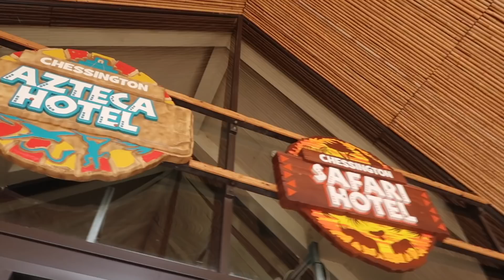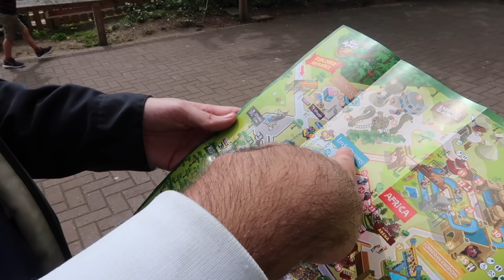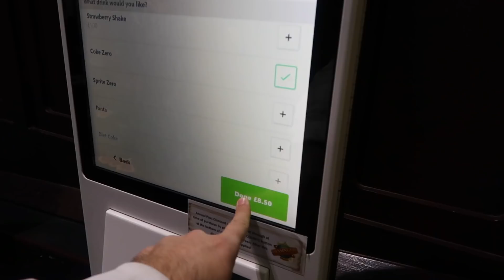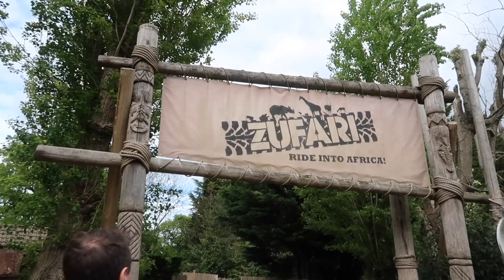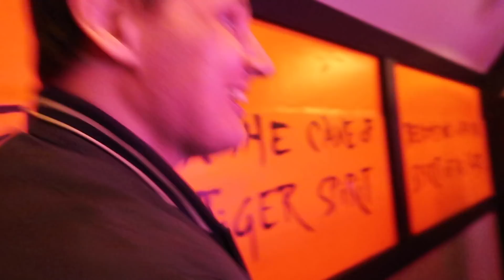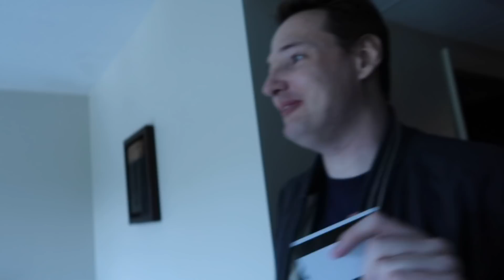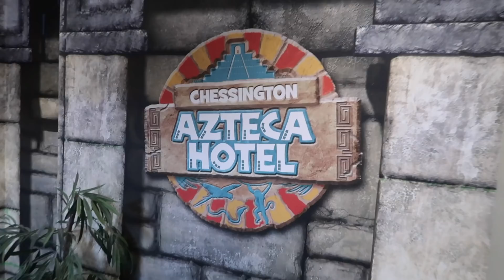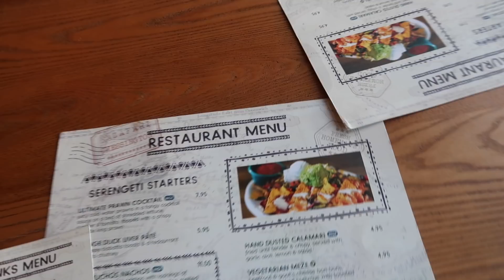Adam & Gary's Wild Adventure! | Part 1 | Chessington World of Adventures Vlog 2019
AD Gifted | This vlog features gifted promotion. All views and opinions are those of Gary and I. ✨
Join Gary and I for a short break at Britain's Wildest Adventure; Chessington World of Adventures!

🦒For more information on the resort and to look into booking your own stay, visit Chessington's

The lovely team at Chessington World of Adventures invited me to enjoy a two day, one night stay at the resort. They gifted Gary and I tickets for both days and a standard Wanyama Reserve (savannah) view room in the on-site Safari Hotel. Thank you to everyone at Chessington that helped in making this visit so amazing!

In this two part vlog series, we'll take you around the theme park, zoo and both resort hotels. We'll give you our review of the attractions, some of the dining options and even the VIP experiences that you can book on your visit to the resort.

In this vlog, join us as we experience Gruffalo River Ride, Vampire, Rattlesnake, Tomb Blaster, Tiger Rock, Kobra, Monkey Swinger, Dragon's Fury, Toadie's Crazy Cars and Zufari! Not only that, we also book a VIP experience to meet the Giraffes! The experience is £25 full price, or £20 if you're staying at an on-site hotel or have a Chessington or Merlin Annual Pass.

We dine at Vampire Burger Kitchen for Lunch, grab some sweet treats from The Sweet Shop and enjoy an amazing dinner overlooking the Wanyama Reserve in the Safari hotel's Zafari restaurant.

In our full resort tour, we'll give you a full room tour of our standard Wanyama Reserve view room in Safari Hotel, show you around the lobby, evening entertainment space, Zafari restaurant, swimming pool & water playground, Azteca hotel bar & restaurant, indoor & outdoor animal enclosures open to resort guests and the wonderful lobby spaces.

Hattan Co.
Banbury
OX16 6PQ
United Kingdom

ADAM: Adam Hattan is a family-friendly certified vlogger who focuses on bringing you family friendly videos that are fun for the whole family to enjoy. (Parental guidance is always recommended for all videos). Adam is a 25 year old creative person who loves visiting theme parks and showing you what fun there is out in the world from the comfort of your own home. Sit back, relax and enjoy his catalogue of light hearted and funny vlogs. Adam films on a canon G7X Mark II compact camera.